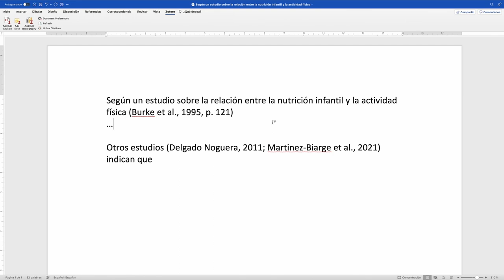Zotero - Editar las citas en un texto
Vídeo donde se explica cómo se pueden modificar las citas introducidas en el procesador de textos con Zotero